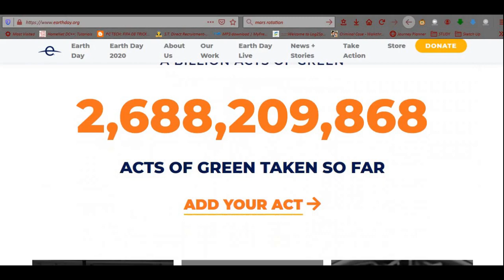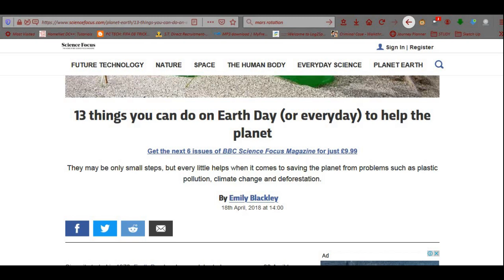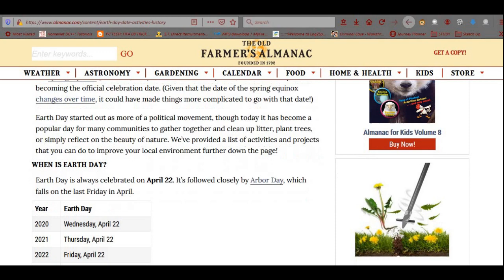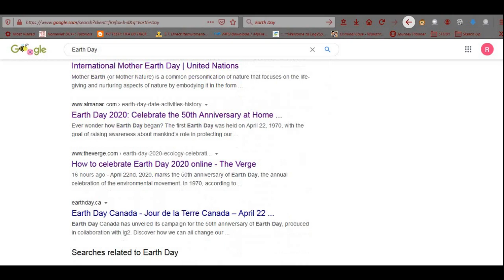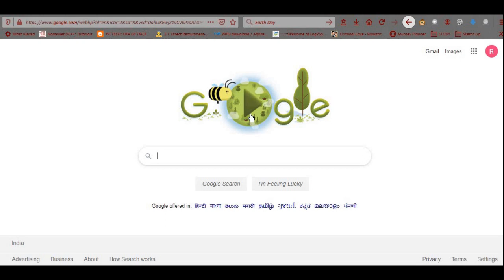Earth Day for Everyone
To spread the word and generate awareness for a good cause makes the cause get into effect easier. I suppose it is my duty to share the knowledge I got today among all of you out there. I have created this video in my own perspective and in my best possible way by keeping it short and to the point. Hope you all and like minded people like me stand together for our Mother Earth.

My thoughts:

To be grateful to the nature is our dharma. It has given us so much that we stand on our feet and call us advance beings on this earth. Being so it is our primary duty to be careful how we use our resources where we are running blindly in an economical race without considering the consequences we might face. It is already predicted how we are ending up our resources and heading towards the economic crisis. This can be stopped if we think and act cautiously and consciously to make better world for coming generation. Our actions and advancement would be appreciated by nature accordingly as if we will survive or fall into extinction. It is in our hands by starting to act asap. Supporting the funding will help but we going on the floor and working as an individual will make a huge difference motivationally and in terms of outcome.

We all hope and pray but as the saying says," A help hand is greater than many praying lips." Many are working and we shall join them soon.
Happy Earth Day and week ahead to every earthling out there.